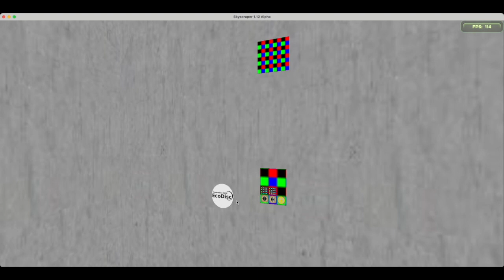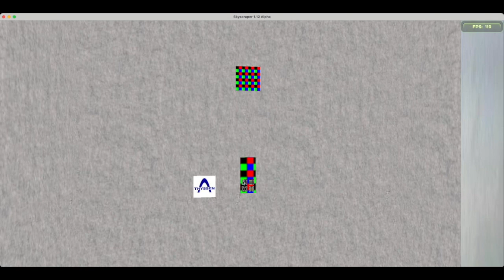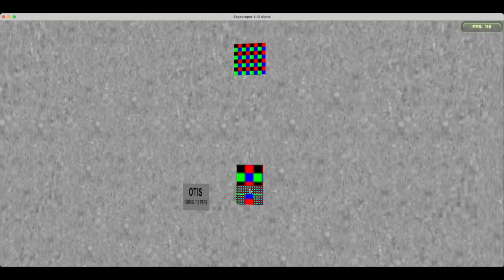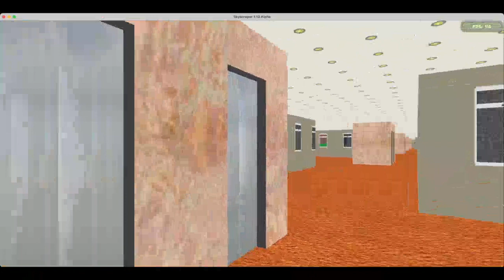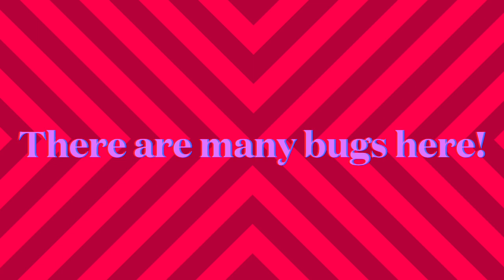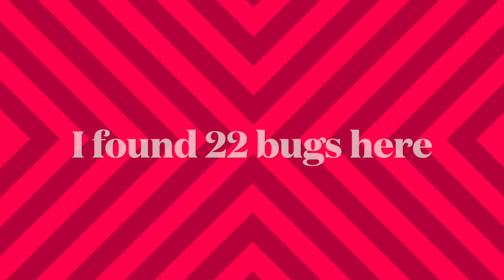EveryLift | IOI Boulevard *finished badly*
Filmed:Yesterday
Edited:Yesterday
There are currently 22 bugs in this building